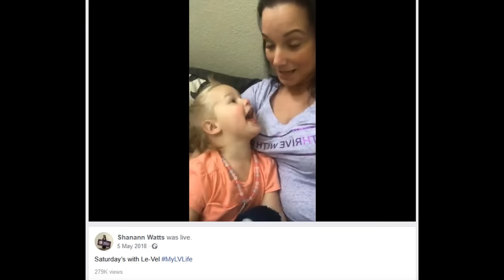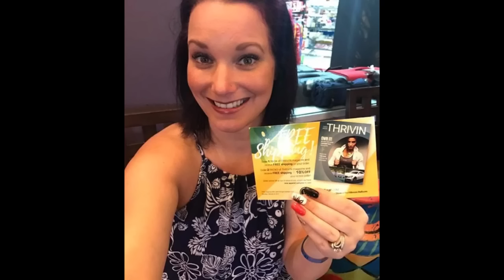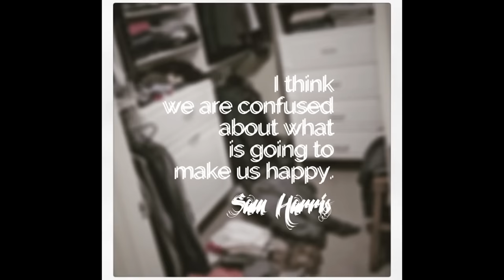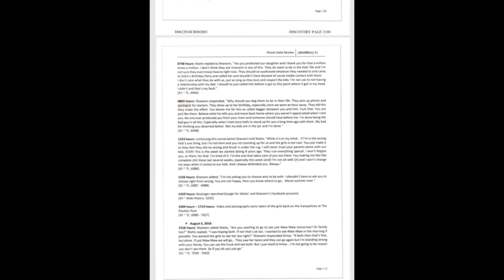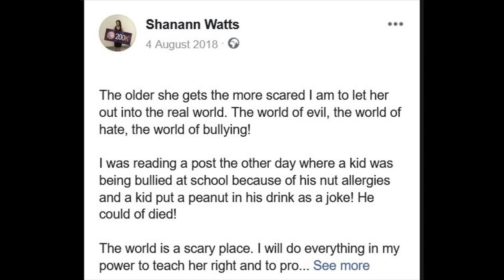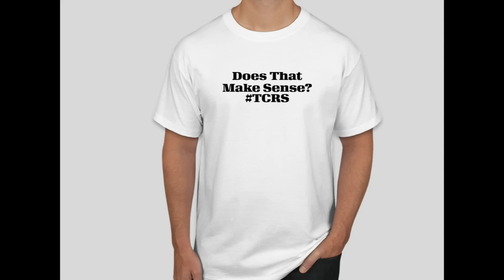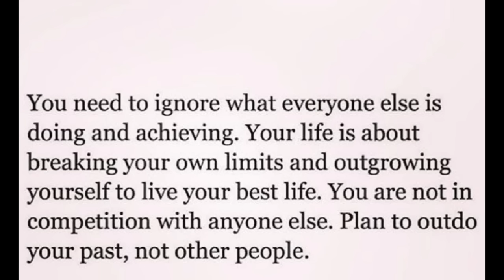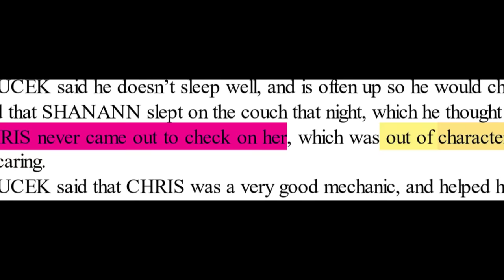NETFLIX: The 3rd Most Important Thing Missing from the Documentary That's All About Shan'ann